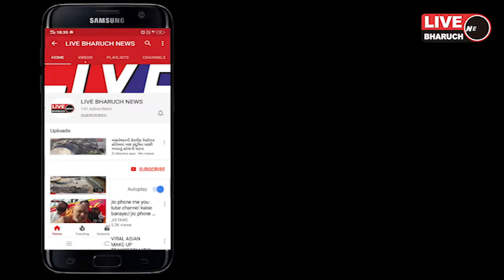*ચૈત્ર સુદ પૂર્ણિમા ના રોજ જન્મેલ એવા શ્રી હનુમાન ભગવાનની આજે જયંતિ,*